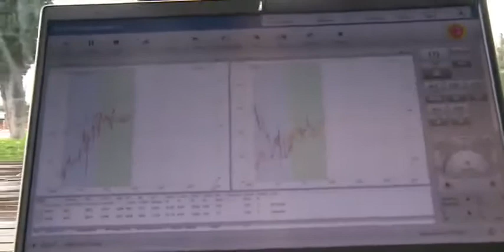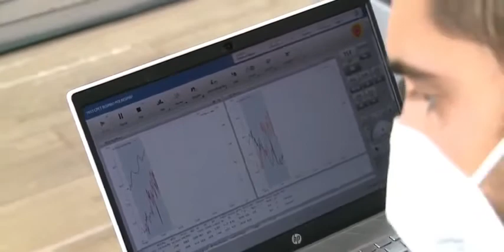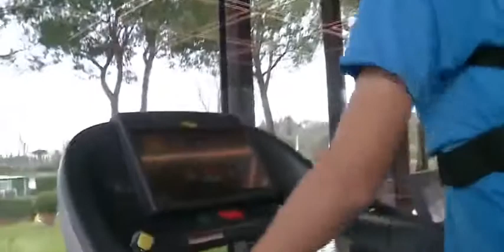COSMED K5 media coverage on italian television news Italia7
The metabolic test was performed on a tennis professional player by Carlo Laface (Stilnuovo Health Fitness Club) who explained that VO2max is frequently used by athletic trainers to test the aerobic endurance or cardiovascular fitness of athletes before and at the end of a training cycle.